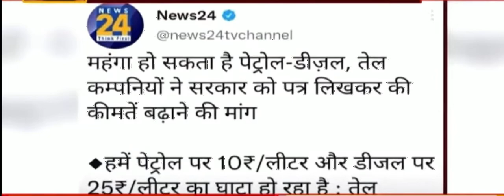पेट्रोल-डीज़ल की क़ीमतों पर मेरी चर्चा।